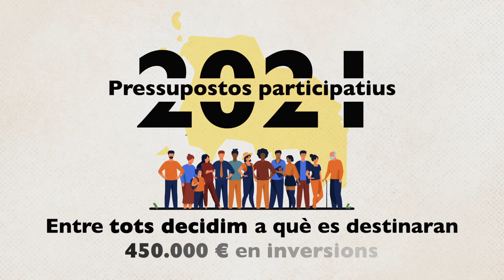JUNTS FEIM SANT JOSEP